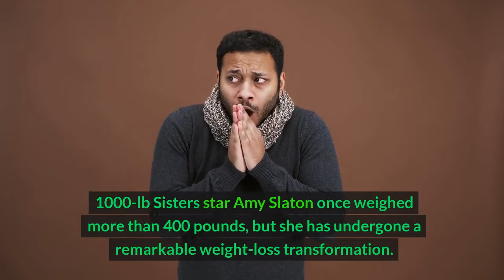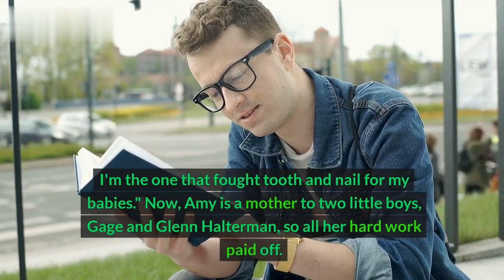final episode: Amy Slaton cries and asks forgiveness for the lies!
final episode: Amy Slaton cries and asks forgiveness for the lies!1000lbsisters